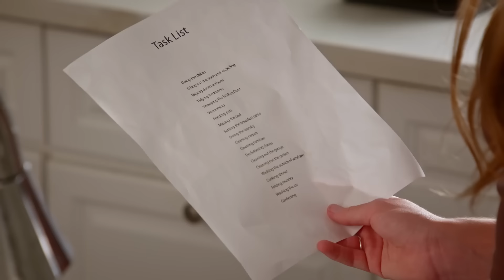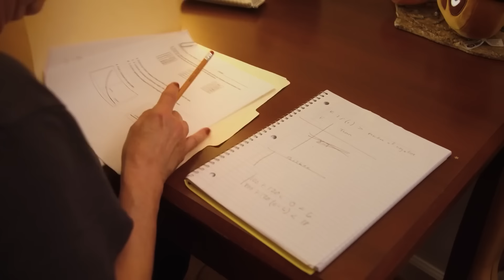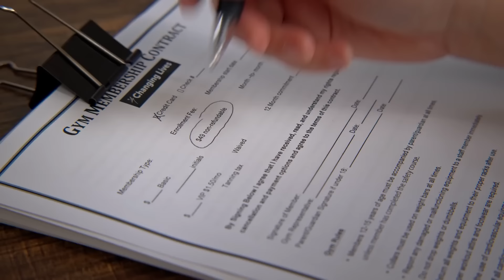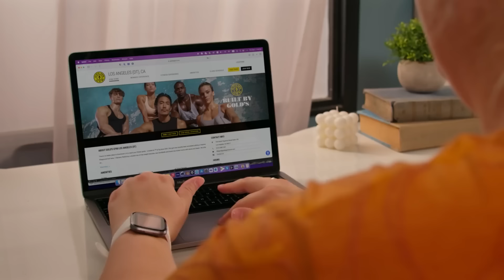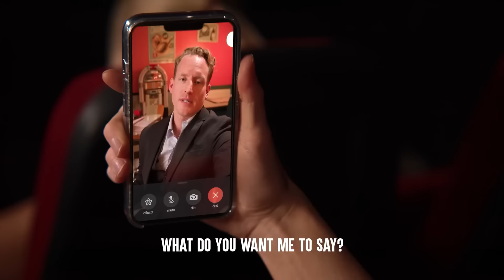Rude Girls Get Taught Life Lessons They Never Will Forget! | Dhar Mann Bonus Compilations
CHAPTERS:
00:00   Rude Girls Get Taught Lessons
30:26   Recommended Video To Watch Next